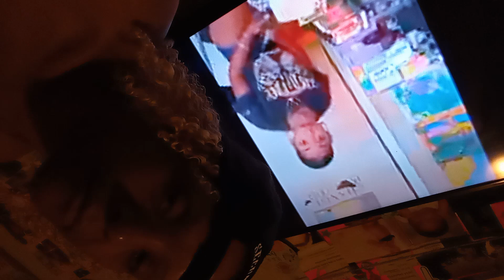Shout Out 🗣️2 Thee ‎‎@Hanging with Ginevra Uncle Ben👽 Ammi wants to 🛸Collaborate ⚖️